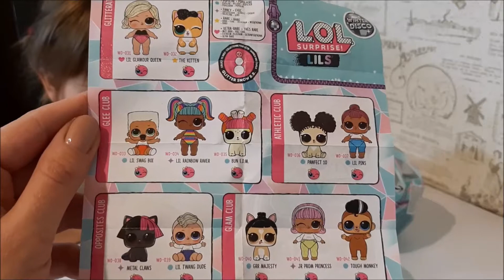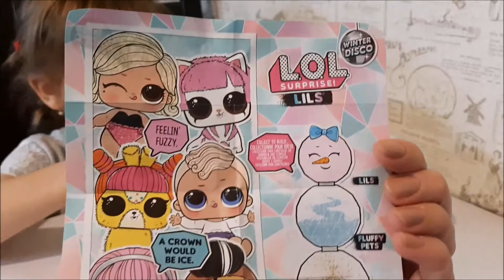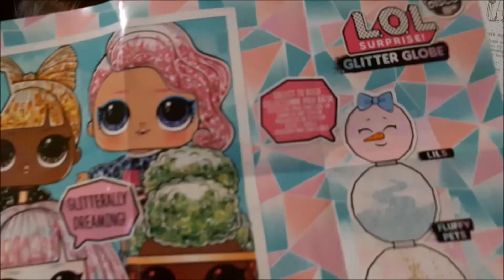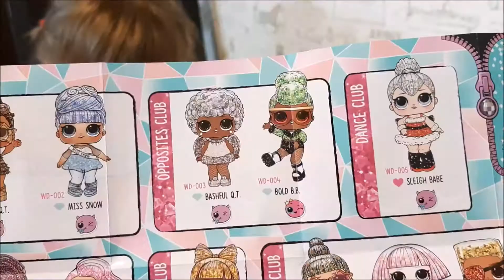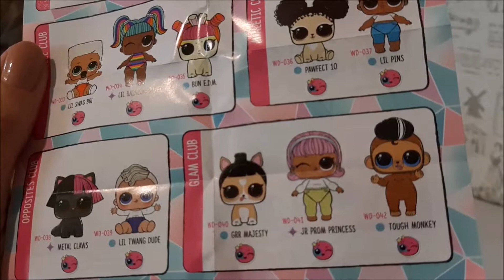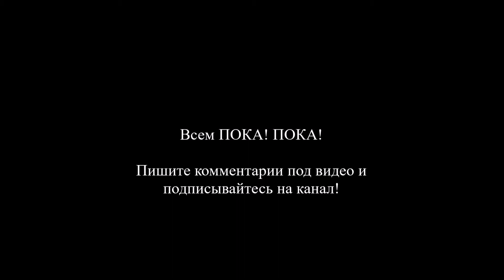КУКОЛКИ ЛОЛ серия ЗИМНЕЕ ДИСКО LOL WINTER DISCO Lils & Glitter globe РАСПАКОВКА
Распаковка куколок LOL из серии Зимнее Диско Winter Disco